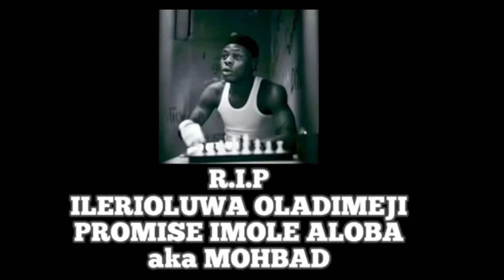Chike & Mohbad - Egwu (Video Reaction) || TRIBUTE TO MOHBAD!!!🕊️ || SAY NO TO TRIBAL WARS! || IMOLE